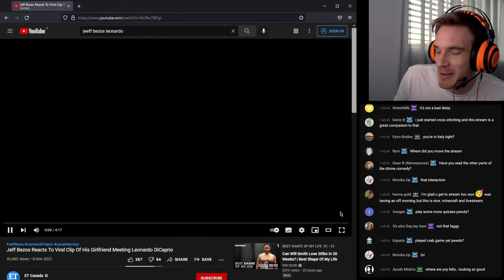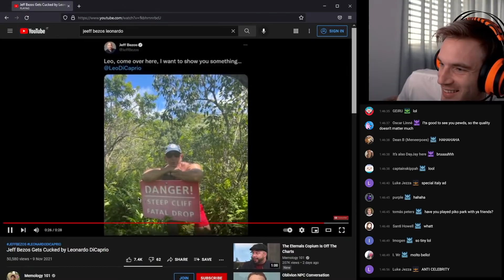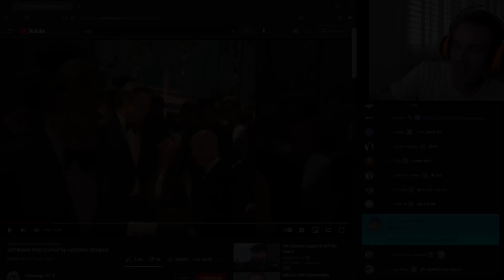PewDiePie Reacts to Jeff Bezos and Leonardo DiCaprio Clip